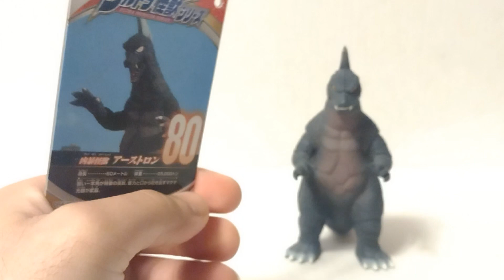Ultra Monster Series #80: Arstron Figure Review